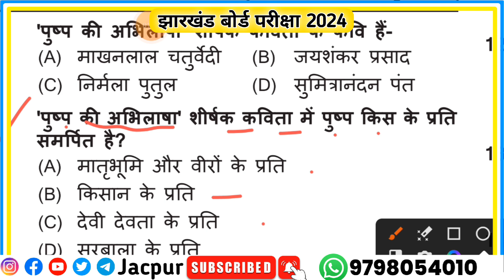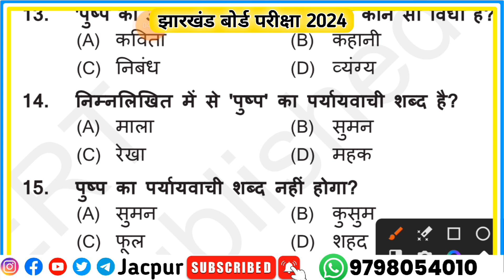कल आयेगा 😲 | Class 8 Hindi objective question paper half yearly exam 2023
Your quarries

half yearly exam question paper class 8 hindi
class 8th hindi paper half yearly exam 2023
8th class half yearly exam 2023
class 8th hindi half yearly question paper 2023
class 8 hindi half yearly paper 2023-24 full solution
bihar board class 8 hindi half yearly exam 2023
half yearly exam paper class 8 hindi 2023
half yearly exam 2023 class 8 hindi paper solved
class 8 hindi paper 2023,8th class half yearly exam 2023 hindi
Jac board Class 8 hindi objective
jac board Class 8 hindi subjective
jac board Class 8 ardhwarshik pariksha 2023
jac board Class 8th ardhwarshik pariksha
Ardhwarshik pariksha 2023-24
Ardhwarshik pariksha Class 8
Class 8 ka Half Yearly Exam 2023
Class 8 ka Half Yearly Exam ka question paper
Class 8 ka question paper kal ka
Class 8 ka kal ka question paper
Class 8 ka kal ka hindi ka paper
Class 8 hindi ka paper 2023-24
Class 8 ka 20 December ka question paper
Class 8 half yearly exam 20 December ka question paper
8th Class ka hindi ka question paper
8th Class ka hindi ka original question paper
8th Class ka hindi ka model paper
8th Class ka hindi ka question Bank